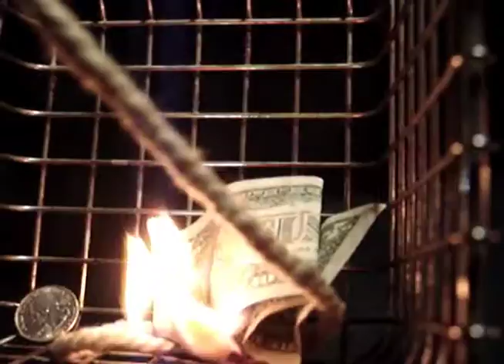Flaming Umbrella Fundraiser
Kinetic sculpture-first try for sculpture and robotics.